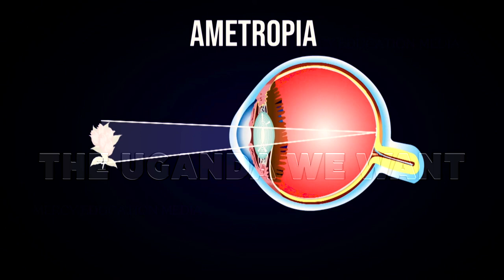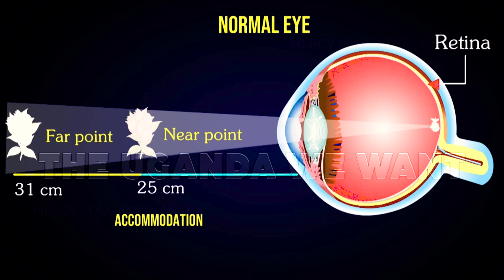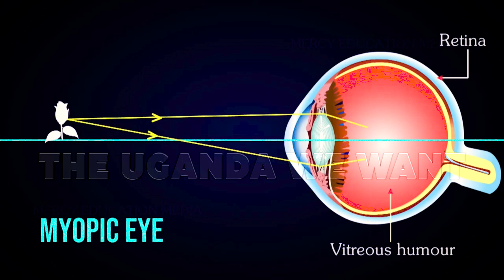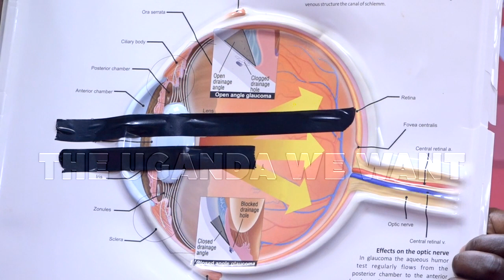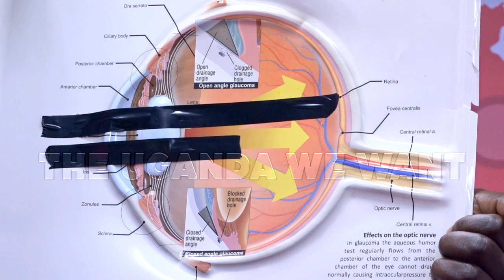DR. BALIKOOWA SAIDI'S PERSPECTIVE OF THE UGANDA WE WANT. EPISODE 1